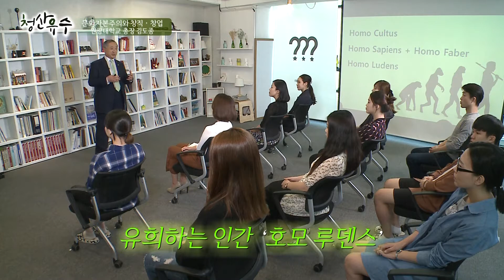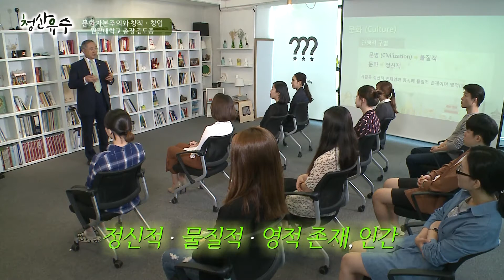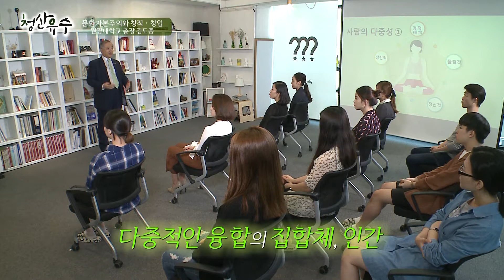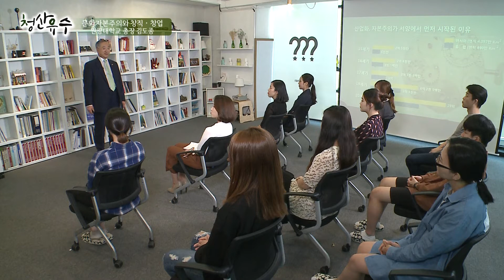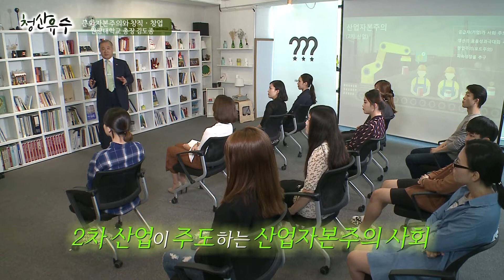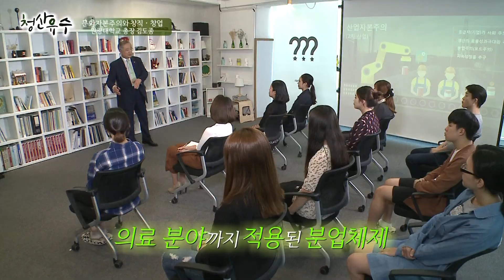[강의쇼 청산유수 170920] 문화자본주의 시대의 창업창직/ 김도종 원광대학교 총장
- 주제 : 문화자본주의 시대의 창업창직
- 강사 : 김도종 원광대학교 총장